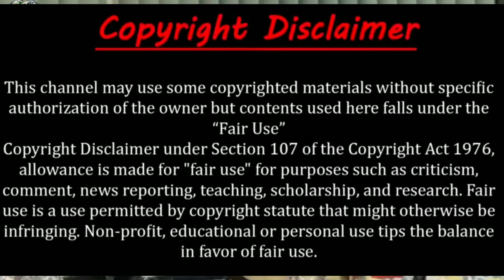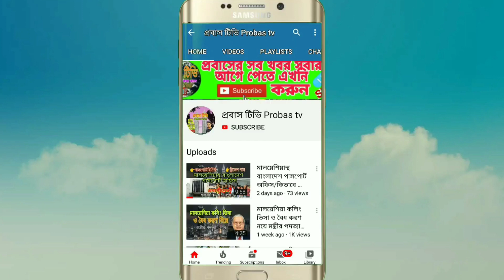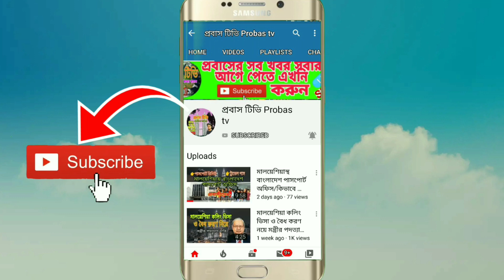আবারো ঝুলে গেলো মালয়েশিয়ার কলিং ভিসা/কেন ঝুলে গেলো/মালয়েশিয়ার ভিসা চলু হবে কবে/Malaysia calling visa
মালয়েশিয়ায় অবৈধ প্রবাসী, মালয়েশিয়ায় অবৈধ প্রবাসীদের খবর, অবৈধ প্রবাসীদের বৈধতা, মালয়েশিয়ায় অবৈধদের বৈধতা, malaysia Probashi News, bangladeshi in malaysia,
malaysia calling visa, today bangla hd malaysia, মালয়েশিয়া ভিসার খবর, মালয়েশিয়া ভিসা, মালয়েশিয়া ভিসা কবে খুলবে, মালয়েশিয়া কলিং ভিসার খবর ২০১৯, মালয়েশিয়া কলিং ভিসার খবর 2019, malaysia labour, মালয়েশিয়া কলিং ভিসার খবর, malaysia visa news for bangladesh, malaysia